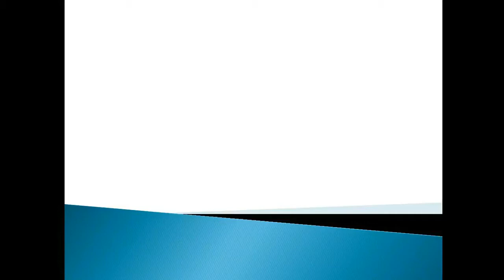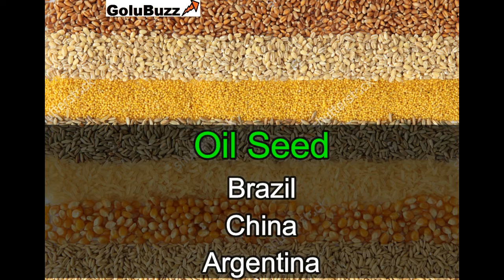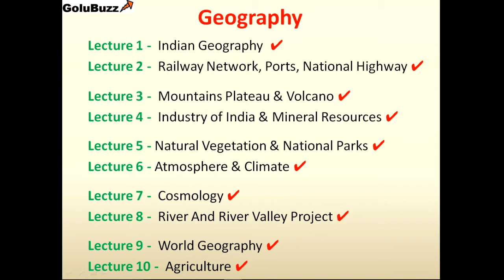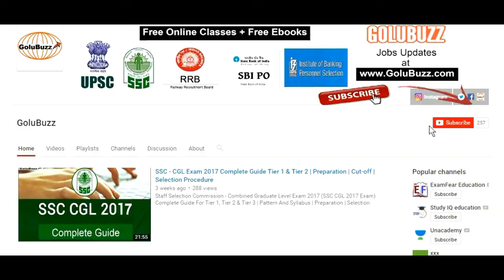Geography Lecture 10 - Agriculture | GS For SSC CGL Exam 2018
Lecture Name - Agriculture
For SSC Combined Graduate Level Exam 2017
Topics in this Lecture - Introduction of agriculture, Agricultural Crops in India, Types of Crops, Agriculture Production and Leading Producer Countries in the World, Agriculture Leading Producer States in India, Type of Soils in India.